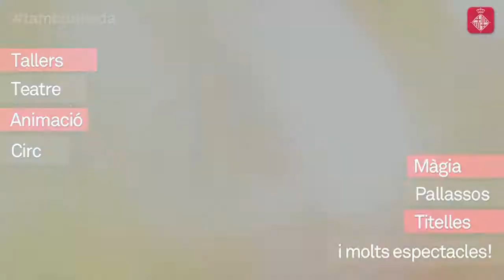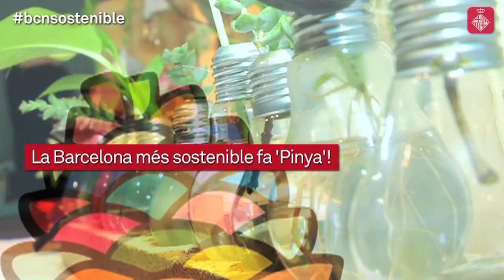Cap de setmana: Anem de Tamborinada!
El lleure de la Fundació La Roda s’aplega aquest diumenge al parc de la Ciutadella. A més, el Perpetracions i el Festival Píndoles proposen teatre fora dels estàndards, amb art de carrer i espectacles a l’interior d’un alberg; i les entitats, escoles i empreses més sostenibles de la ciutat obren portes a la “Pinya”.